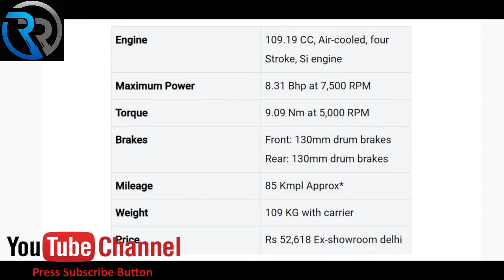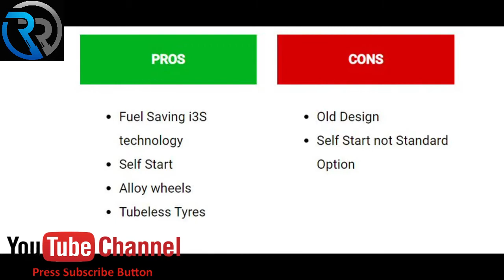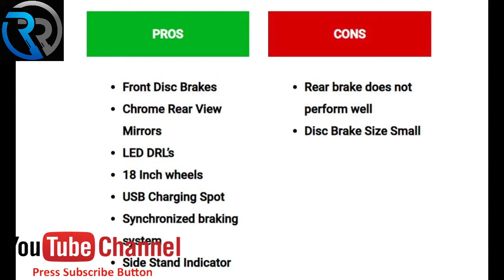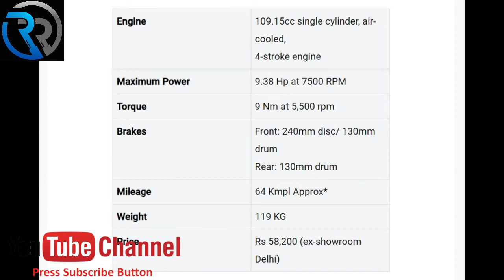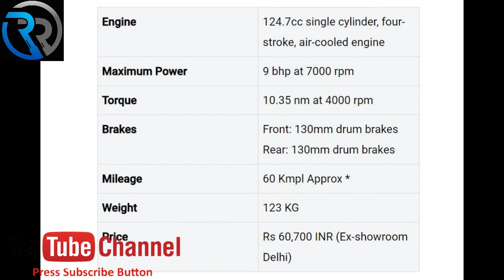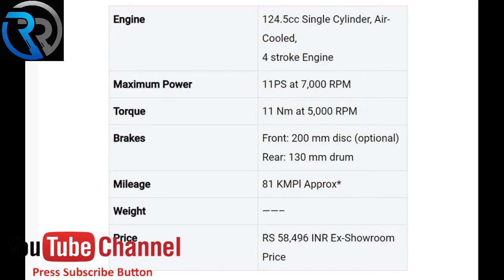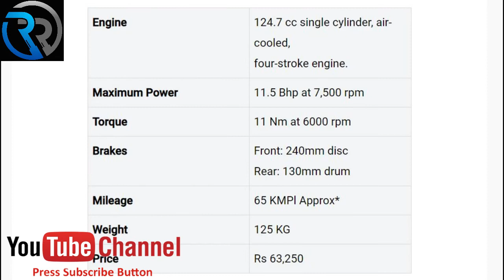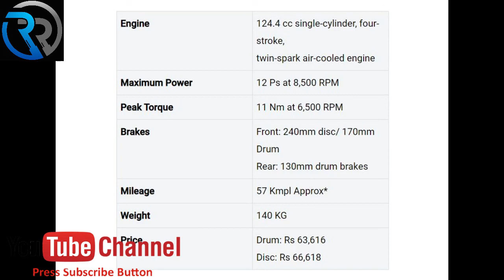best bikes in india 2021💥bikes under 70000 in india 2021💥upcoming bikes in india 2021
Top 10 Best Bikes UNDER 70,000 In India

🏍️Honda Dream Neo
🏍️Hero Splendor plus i3S
🏍️TVS Radeon 110
🏍️Honda Livo
🏍️Hero Passion Xpro 110
🏍️Hero Super Splendor 125
🏍️Bajaj Discover 125
🏍️Honda CB Shine 125 SP
🏍️Hero Glamour